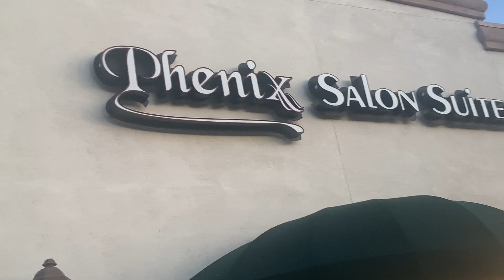Mi nuevo look estilo manipee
Hola amigas les muestro mi cambio de look espero les guste bendiciones